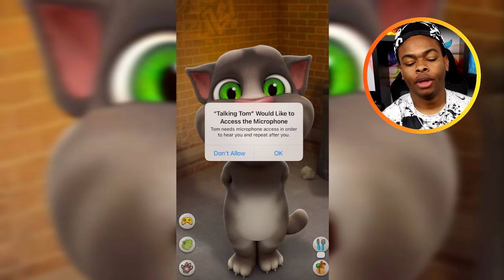Testing The CREEPY TALKING TOM App for the First Time!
In this video, I test out the creeping Talking Tom app for the first time. I really had no idea what to expect with Talking Tom.

What I did to this cat shouldn't be allowed. Just saying. Talking Tom went through hell while I used the app.